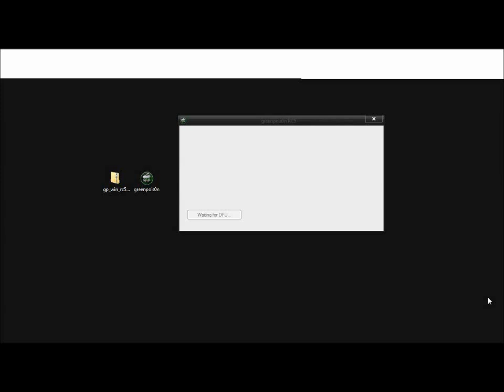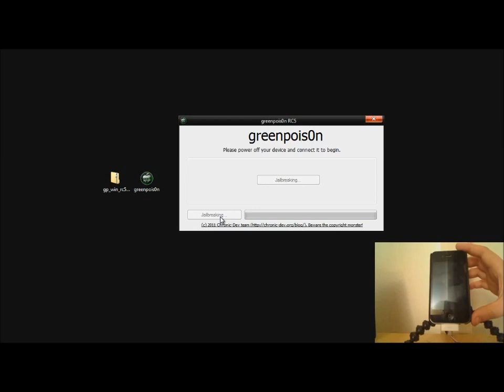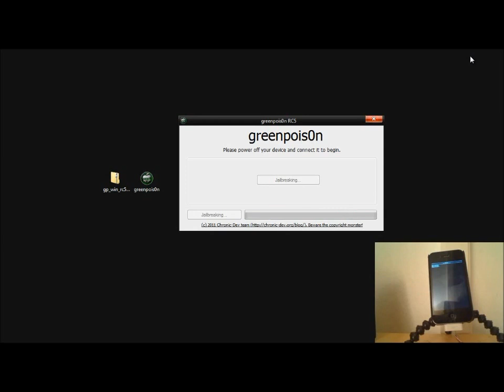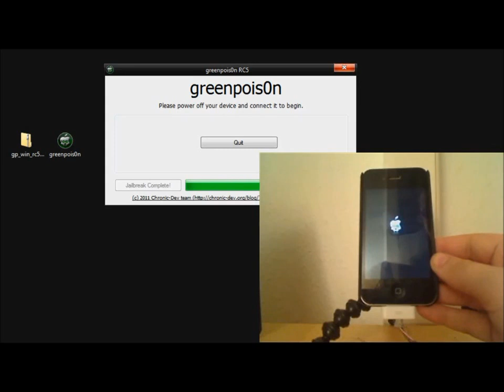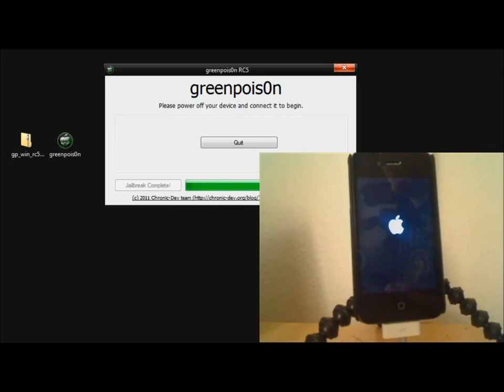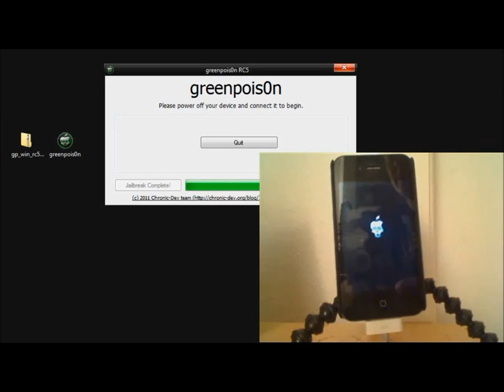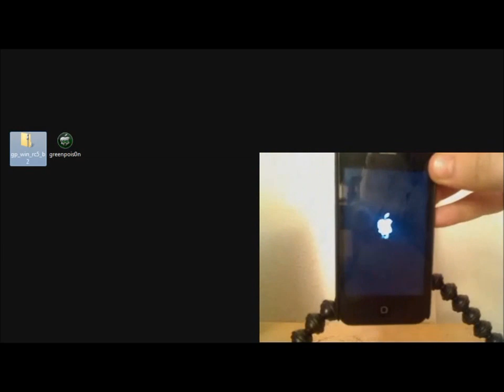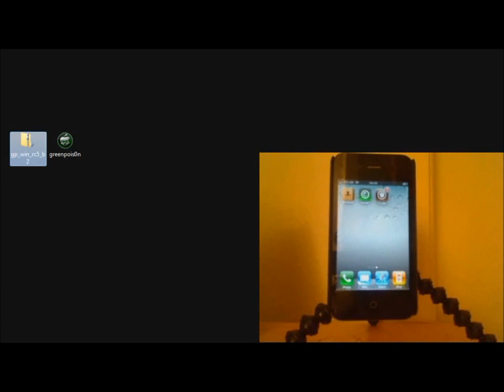Huong dan Jailbreak unlock iphone 4, 3GS, 3G, Ipod touch Firmware 4.2.1 theo Greenposi0n RC5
Huong dan Jailbreak iphone 4, 3GS, 3G, Ipod touch Firmware 4.2.1 voi chuong trinh Greenposi0n RC5
Bài viết của tôi: